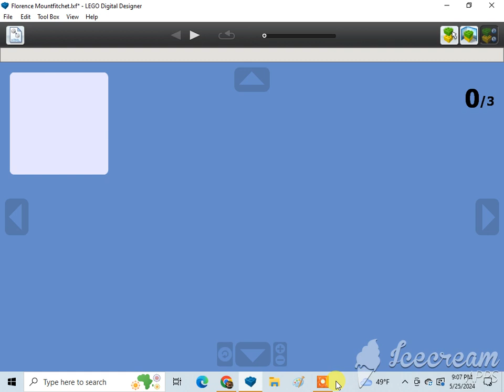How To Build A Lego Florence Mountfitchet (The Knights of Can-a-Lot)🇬🇧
Requested by Marcelo Azzi and Kevin Sweeney. Subscribe to Sebastian Floyd, anthony markum, Hunter Shelhammer, Kin, Cad, Christian Tallerico, Joshua Burk, Cullen Kay, Alex Spendlove, Becca Johnson-Choma, Marcelo Azzi, 1020dane, Monica Sweeney, Ian Masinda, Kevin Sweeney, Gabriel, Marcus Crombie, LEGO MAKER, ADITYA'S LEGO MOCS, Dutydruid films, amtrak 2023 productions, Jneito Gaming, XxGamer_boixX22, ISA BEAR AND FRIENDS, Benny the Vulture {Official}, rust, The Iron Legion :P, Reid the navy engine productions, ThomasandBFBFan13, Tristan Rupert, BTWE: Ingenious and Upgraded, Daniel the Lbsc tank engine, Karkaranos Builds, Frank D, Nicholas Johnson, Victoria Railway Videos, KyleJBAwesomeness 2001 – Official Channel, De'Angelo, Atlas the number 5 MSR, Khai Trains Fun, MrBLUERANGERHERO, Nigel the blue hall class Productions, NextTempo, Kurbs, Nicolas Cruz De Carvalho Paz, Elec Man, Caley Lanky, Alex Canine, Brodster, William Pulfer-melville, Mason Solo McFly, Sails, Jan4apes, Herpa BG, Lego Studio, Cameron The Hedgehog 261 YT, Lol lol, CometBricks, Aiko "Zhongli" Himutji, Nico el Latino, Kidfnaf1.0, CEO, Ryan Kirschbaum, Jason Adams, Ed-n-Hats, Kaipu #3, Chris The Railfan, Insert name here, One Track Mind, Legoboyz21, and Loki & Goose.